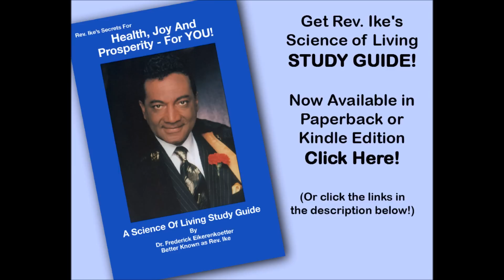Rev. Ike: "Don't Be Afraid to ASK for What You Want!" (Law of Attraction)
"Whatever you choose, the Universe will produce, so everyone is under the verdict of their own choice" - Rev. Ike. BOOM.
to sign up for 3 FREE Gifts from Rev. Ike including his life-changing Thinkonomics e-book, his 7-lesson Visualization e-course, and audio treatment for Abundance and Prosperity.

For more information about Rev. Ike's Study Guide, or to order the book,

Click the Share button below this video and share it on Facebook, Twitter and more! Tell your friends about Rev. Ike!

Follow Rev. Ike on Facebook for 'everything Rev. Ike' including free videos, audios, articles, affirmations and more!

Follow Rev. Ike on Twitter for daily wisdom, inspiration, and links to free audio and videos.

Rev. Ike's most popular full-length audio teachings are available for purchase on downloadable MP3s.  Click here for free digital catalog of MP3 products, including detailed descriptions and audio samples

We love to know what you think! Join the conversation by leaving your comment in the comment box.

Photo by Winston Vargas, circa 1974